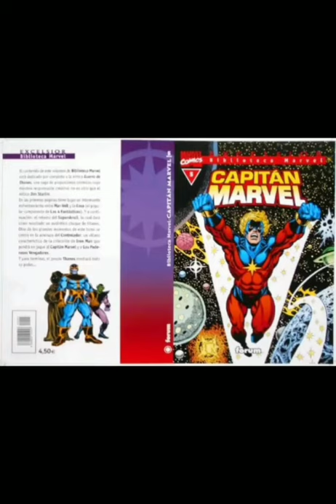Conociendo artistas: Richard Corben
Quedate que esto recién empieza👏🤩

Daleee viejooooo!